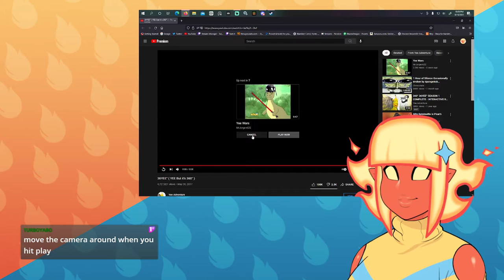Yeeeee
Completely baffled, I uhh yeeee